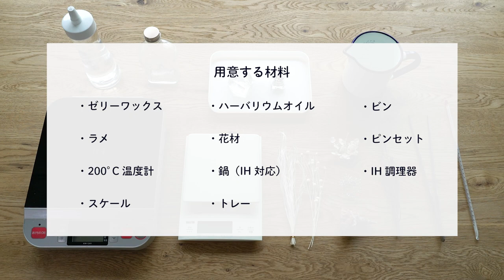【大人おしゃれ！2層ハーバリウムの作り方】初心者でも簡単 | ハンドメイド | 手作り | プレゼントにおすすめ | インテリア | Herbarium | ときめきレッスンvol.3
『ハーバリウムの作り方』の詳細は以下をチェック！

心がときめくようなものをおうちで簡単に作れたら…。
そんな思いから始まった「ときめきレッスン」。

第3弾の今回は、初心者でも簡単に挑戦できる、
透明感が美しい「ハーバリウム」の作り方をご紹介します。

ハーバリウムの作り方を教えてくださったのは、
ハーバリウム教室を主宰する平山りえさん。

作り方を丁寧にレクチャーしてくれるので
オンラインレッスンを受けているような気持ちで楽しめますよ。

2層に分かれているので、色のアレンジも自由♪
今回は、大人っぽく淡いアースカラーでまとめましたが、
さまざまな花材で試してみてくださいね。

■チャプター
00:00 ダイジェスト
00:45 花材の準備
05:10 ワックスをつくる
06:12 ゼリーワックスを溶かす
07:19 色付け
07:50 瓶にワックスを注ぐ
08:57 花材を固定する
10:54 ハーバリウムオイルを入れる
11:50 完成
11:54 材料

■材料
‹用意する材料›
・花材（小枝・フェザーグラス・リンフラワー・カーネーション・あじさい・カスミソウを使用）
・ゼリーワックス（40gを使用）
・ハーバリウムオイル（140gを使用）
・ビン（幅7.5cm×高さ14cm×奥行4.5cmを使用）
・ラメ
・ピンセット（27cmを使用）
・200℃温度計
・鍋（IH対応）
・IH調理器
・スケール
・トレー

‹ご自宅であるものでOK›
・クッキングシート
・わりばし
・はさみ
・接着剤
・キッチンペーパー（※わりばしの一時置き場として使用）

■作り方
1)瓶に沿わせながら花材をカットする
2)花材を接着剤で固定する
3)ゼリーワックスを細かく切る
4)ゼリーワックスを弱火で溶かす
5)ラメで色付けする
6)ワックスを瓶に注ぐ
7)花材をワックスに固定する
8)オイルを入れる
9)完成

■ポイント
・花材はドライフラワー・ブリザーブドフラワーどちらを使用してもOKです。お好みでお選びください。
・アースカラーでまとめる場合は、小枝など、色がはっきりした花材を加えるとまとまりがよくなります。
・ワックスの色を変えると雰囲気もガラッと変わります。ラメだけでなく、クレヨンを削って色付けしたり、さまざまな色を楽しみましょう♪
・IH調理器ではなく、ご家庭のガスを使用してもOK。引火の可能性が高くなるため、気を付けて作業しましょう。

■注意事項
・使用する花材によっては色落ちしたり、形が崩れる場合もあります。
・小さなお子様が誤飲しないようご注意ください。

「暮らしを素敵に丁寧に。」 をコンセプトに、ファッション、生活雑貨、インテリア、グルメ、美容、アートカルチャー、お出かけなど、心地よい暮らしをつくるための情報を幅広くお届けしているライフスタイルメディアです。

「“わたしらしく”暮らしを楽しむ」をコンセプトにした、キナリノ公式YouTubeチャンネルです。日々変化するライフスタイルの中で「新しいわたしに出会うきっかけ」の導きになるような暮らしの情報を配信していきます。

■撮影・編集：Kazuya Shibata